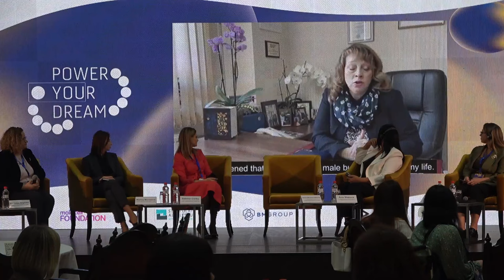Conferința „Visul Prinde Aripi: Reziliența feminină. Putere și Prosperitate în era crizelor.”